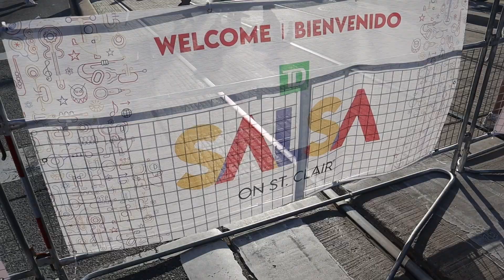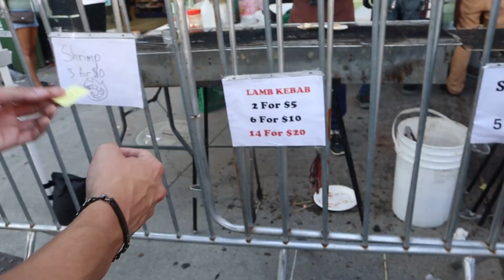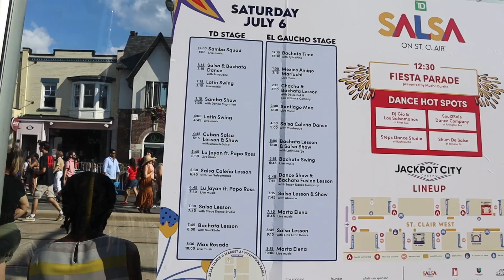Come with me to Salsa on St. Clair!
Hey guys! Welcome back! In todays video I am taking you along with me to Salsa on St. Clair, a Salsa in Toronto Festival!!!

It was my first time attending, and I LOVED it!

xox